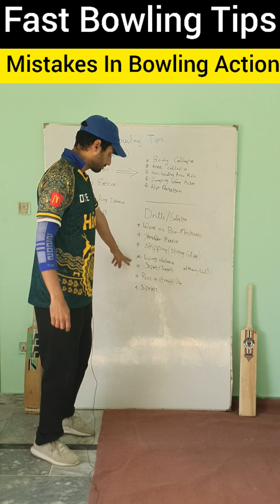Fast Bowling Tips In Hindi/Urdu || Fast Bowling Kaise Karain? || Cricket Education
Welcome to my Cricket Education Video Series. In this video, I have explained fast bowling tips & tricks in hindi urdu.
 My name is Mujtaba Saleem & I am a Pakistan Cricket Board Certified Level-1 Cricket Coach & Premier Grade Cricketer in Pakistan. In this channel I will upload videos related to cricket coaching, cricket batting, cricket tips, cricket highlights, cricket shorts, cricket match, cricket news.

Please support me in this process. Thanks. I upload regular videos on Youtube & TikTok

In this video, I am going to share some valuable cricket tips helpful for all the cricketers.

About Me:
Pakistan Cricket Board Certified Level-1 Cricket Coach
Grade-II Player
Peshawar Zalmi UK Overseas Player
Captain & Coach at Zaraj Cricket Club, Rawalpindi.